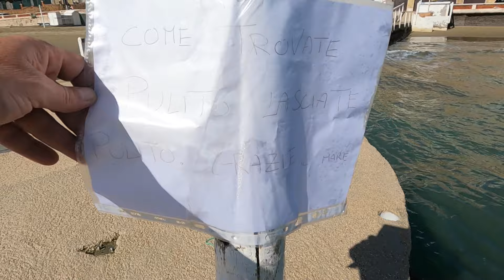VITA da Camper......"una giornata di tante"